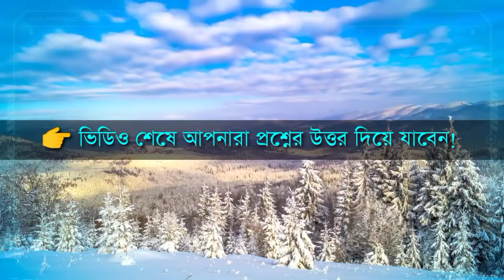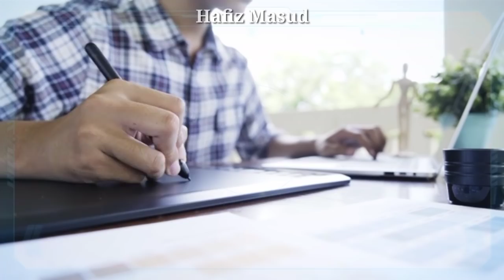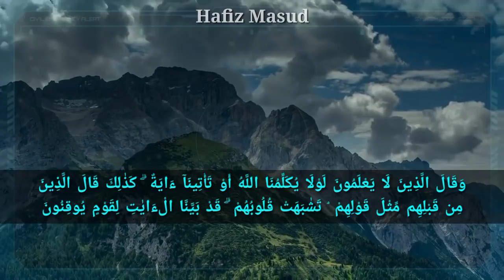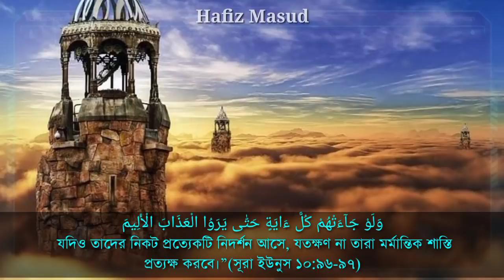আজকাল আল্লাহ অলৌকিক কেন দেখায় না? দেখালে তো সবাই মুসলিম হয়ে যেতো- কেন দেখাচ্ছে না? Hafiz Masud.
🎞 Video Subject- আল্লাহ কেন অলৌকিক দেখায় না??

.🌍 Flow Us 🌍.